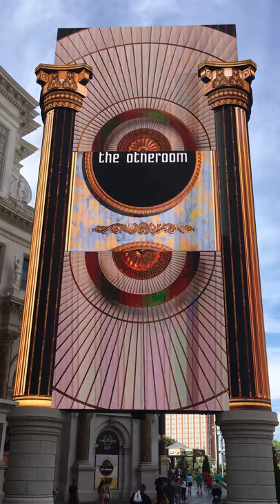Las Vegas Caesars Palace The Forum Shops Digital Display Board